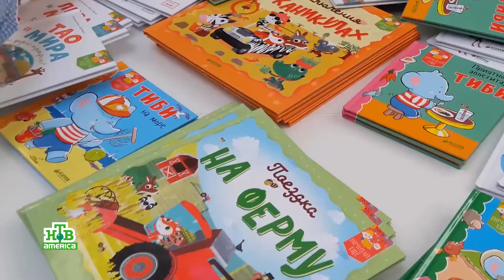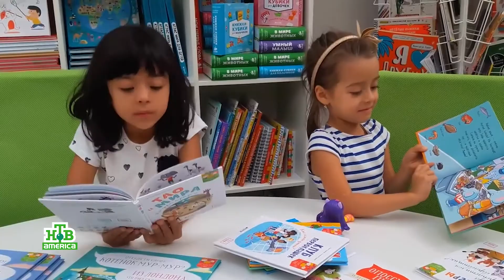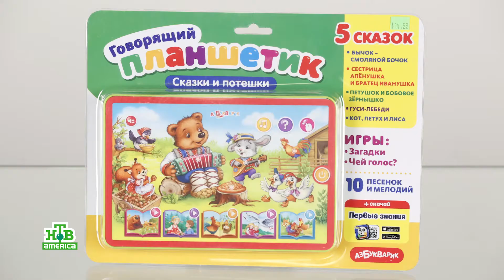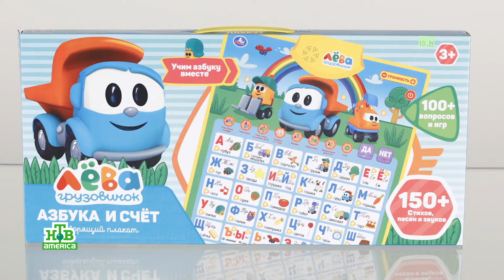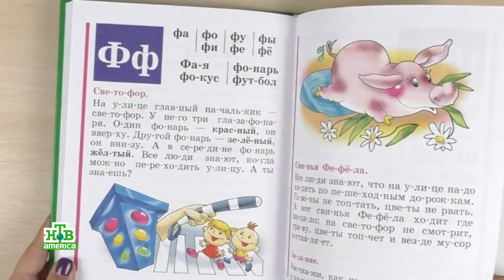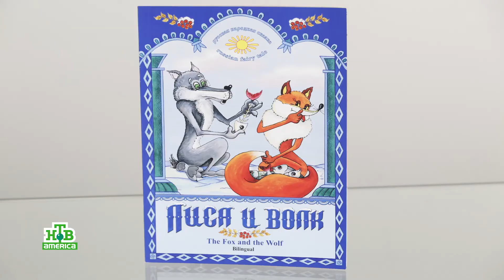ST-PETERSBURG + NTV AMERICA Books for kids